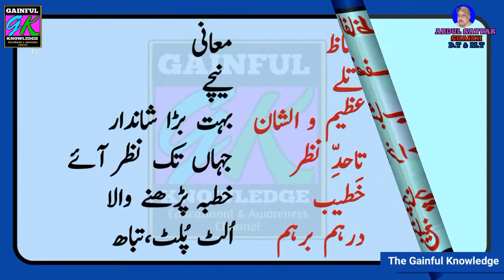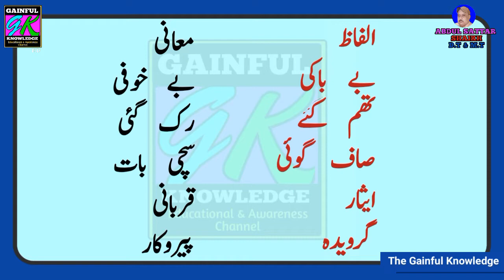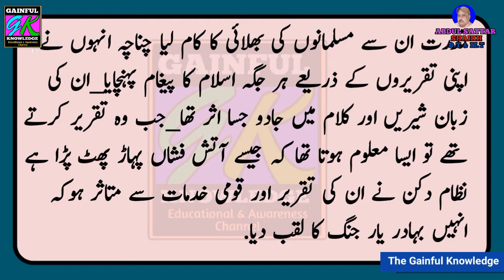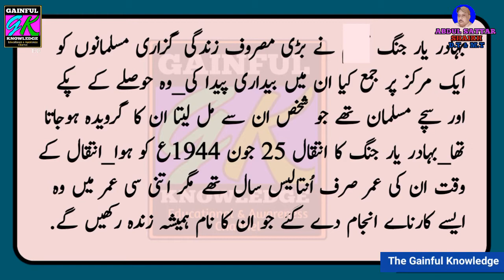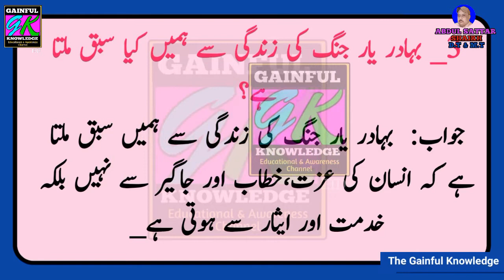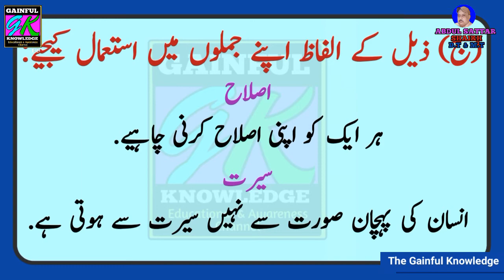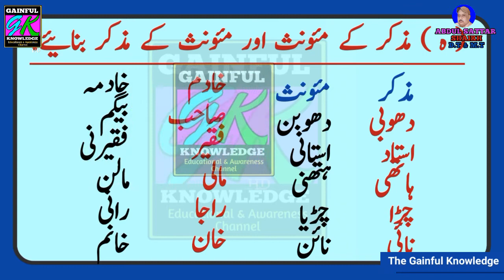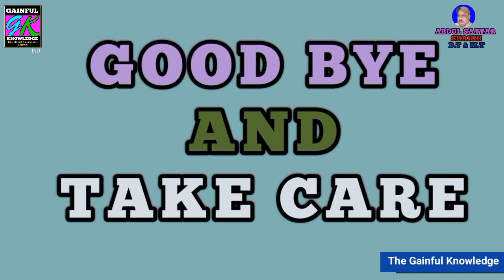Bahadur Yar Jang (بہادر یار جنگ) Lesson Urdu Salees Class Xth.(Tenth)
This is self study or home learning video for students of class  Nineth and Tenth.
In this video Lesson Bahadur Yar Jang.
(بہادر یار جنگ )
Subject urdu salees or Aasan Urdu students of class Xth.
____My Videos____
Lesson Haq Ka Pegham حق کا پیغام

Lesson Jao Aaj Tum Sab Aazad ho.جاٶ آآج تم سب آزاد ہو

Lesson Pakistan se Muhabat پاکستان سے محبت

Lesson Watan Ki Khatir وطن کی خاطر

Lesson Hazrat Umar Bin Abdul Aziz
حضرت عمر بن عبالعزیز
Lesson Aab Doz Kasti.
آب دوز کشتی
Lesson Aatish Bazi
سبق آتش بازی

Lesson Quaid.e.Azam se pahli aur Aakhre Mulakat.
قائد اعظم سے پہلی اور آخری ملاقات

Lesson.Tasub(تعصب)
Lesson Fuzol Rasmein.

Ek Dilchasp Safar
ایک دلچسپ سفر

Hum Sab Ek Hain.
ہم سب ایک ہیں.
Plz Watch Like Shear and Conments.